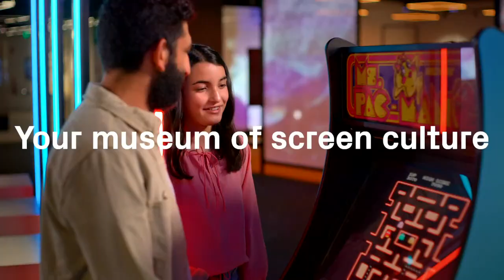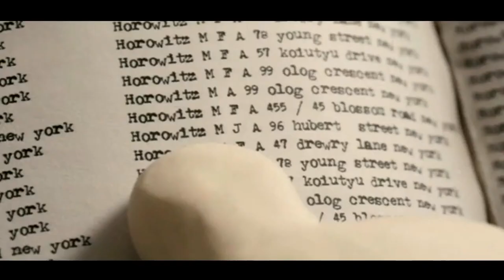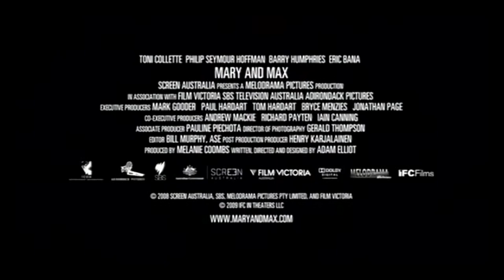Meet the Creators @ AFTRS & ACMI: Determined Directors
Less than 40 feature films funded in Australia every year. To get their stories in front of audiences (and to survive) directors must be innovative, determined and clever.

In this edition of Meet the Creators at ACMI, four directors share their stories of determination, passion and creativity – along with tips on how to get features funded and how to explore platforms other than the cinema.

- Adam Elliot is an Academy Award-winning independent animator and visual artist. He is currently in pre-production of his new feature film, MEMOIR OF A SNAIL, with his co-producer Liz Kearney and executive producer Robert Connolly.

- Saara Lamberg is a director, actor, writer and producer. Her first feature film, INNUENDO, opened theatrically in Melbourne in 2017 and was broadcast nationally on Australian free-to-air television in 2019.

- Logan Mucha is a director whose films have played at film festivals globally, on TV and major online platforms. He’s twice won Best Australian Short at the Human Rights Film Festival and his feature documentary, EAST BLOC LOVE, launched Amnesty International’s Pride Fund at The Hague.

- Aaron Wilson’s second feature, LITTLE TORNADOES, opened at the Melbourne International Film Festival this year. It was ten years in the making. He works as a director and writer across film, VR, multi-platform and commercials.

Join these four talented directors and MC Denise Eriksen of Media Mentors Australia on a panel livestreamed on ACMI’s YouTube Channel, with the opportunity to speak directly to the panelists at an online Q&A at the end of the discussion.

About Meet the Creators @ AFTRS & ACMI
Hosted at AFTRS and ACMI in front of a live audience, each session will feature inspiring discussions with industry luminaries and leaders, sharing insights into their current projects, programming, careers, and challenges.